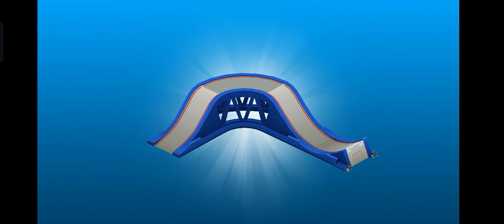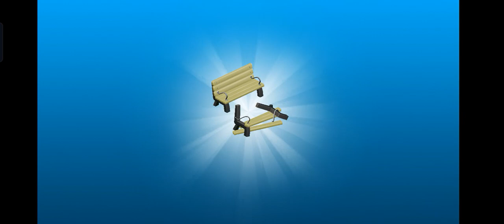Cartoon videos| PAW Patrol Rescue World Videos New Videos| Child Cartoon in Van and dog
PAW Patrol Rescue World Videos
New PAW PATROL RESCUE WORLD
PAW PATROL RESCUE WORLD
New Cartoon video in Child